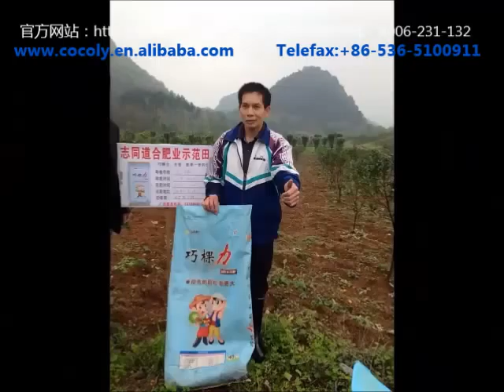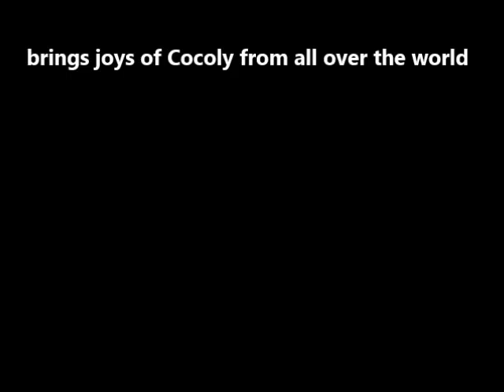the farmers tell you what is cocoly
cocoly is the founder of granular water soluble fertilizer and has a amazing effect on the growth of fruit ,color and root .you can find cocoly